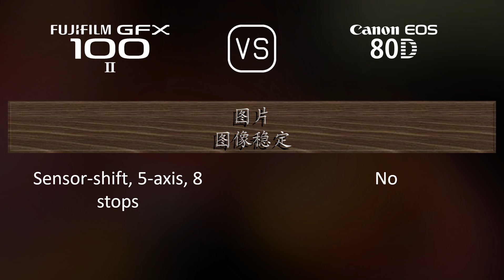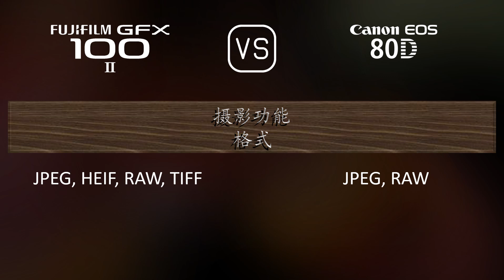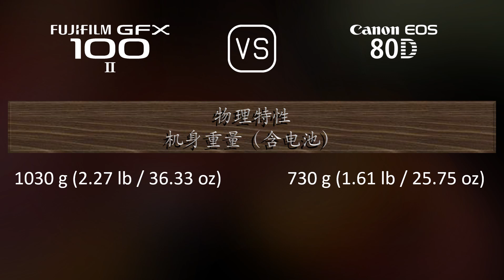Fujifilm GFX 100 II 与 Canon EOS 80D 的规格比较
本视频是 Fujifilm GFX 100 II 与 Canon EOS 80D 的功能概述和规格比较 (comparison of specifications)，希望对您有所启发。感谢您的支持。

00:25 推出
00:33 机身
00:40 传感器
01:01 图片
01:16 光学与对焦
01:41 屏幕
01:58 取景器
02:13 摄影功能
03:06 录像功能
03:20 贮存
03:24 连接性
03:49 物理特性
04:07 杂项